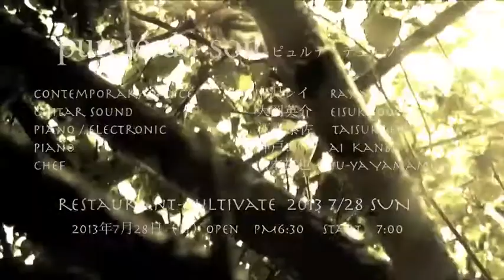「Pureté du son〜ピュルテ・デュ・ソン」Restaurant-Cultivate 2013 7/28 SUN ver.4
レストラン　カルティベイト　イベントプロモーション
「Pureté du son〜ピュルテ・デュ・ソン」
Restaurant-Cultivate 2013 7/28 SUN　Long ver.1
 piano    神戸あい    ai  Kanbe
 Chef   山本裕也    yu-ya Yamamoto
Restaurant-Cultivate  2013 7/28 SUN
2013年7月28日　日曜日     PM6:30　Open　 7:00 Start
７月２８日（日）
 PM6:30O Open 7:00 Start
二人のピアニストと即興ダンスのディナーショー
前売　3,500円　当日　4,000円
江波泰佐（ピアニスト）神戸あい（ピアニスト）
中沢レイ（コンテンポラリーダンス）
大岡英介（ギター＆ビデオアート）
山本祐也（シェフ）
レストラン　カルティベイト
三重県松阪市下之庄町1688−５
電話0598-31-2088